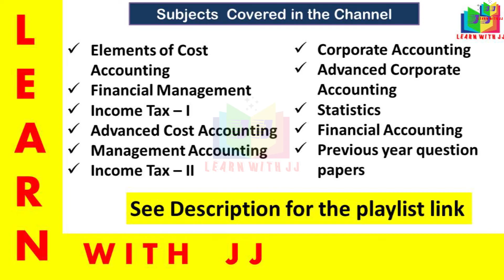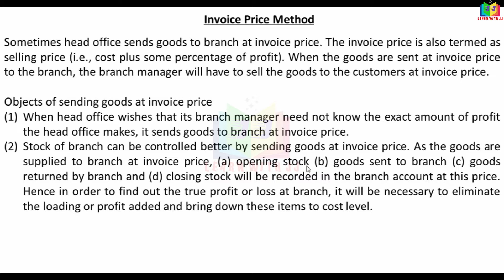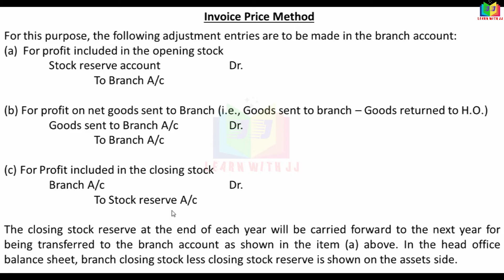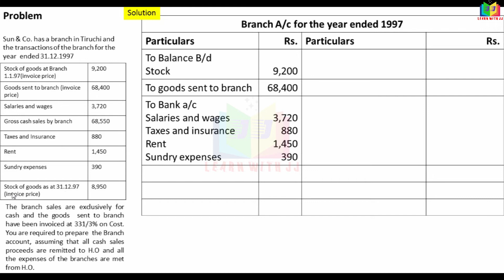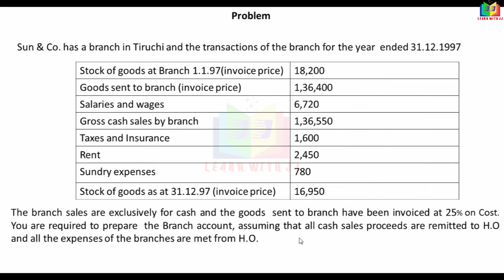branchaccounting ||Part 7 in Tamil